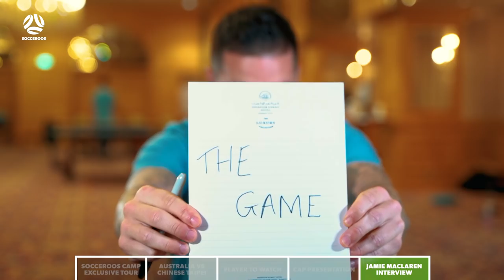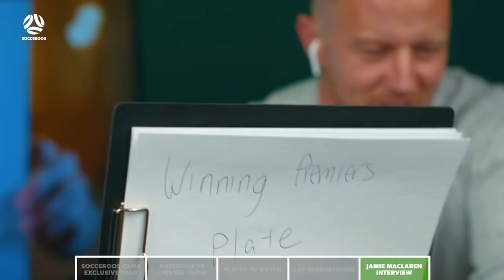Socceroos Insider: Chinese Taipei Match Preview Show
Jackson Irvine & Jamie Maclaren join Michael Zappone & Scott Jamieson to preview the Socceroos v Chinese Taipei in the second episode of SocceroosInsider ahead of the game on Tuesday 8 June, 5am AEST.